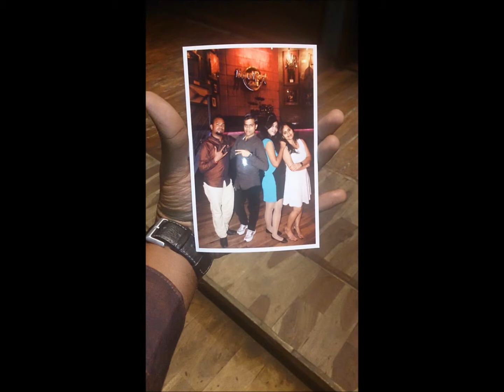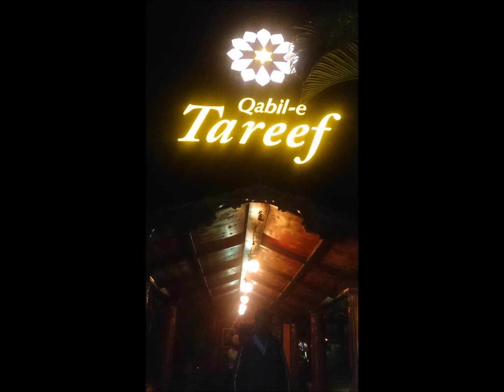Atrangi Yaari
Crazy Highlights of our life.

Happy Birthday Mandy